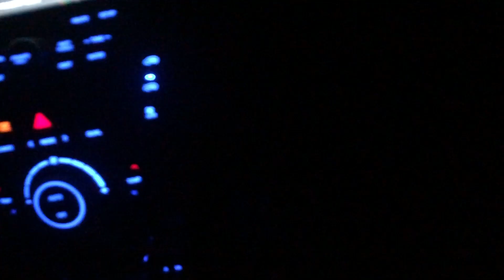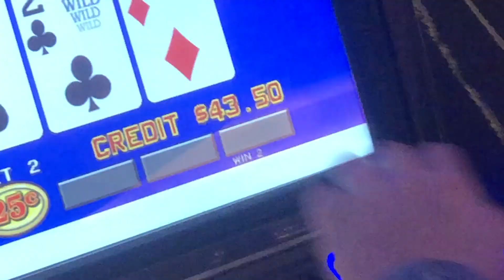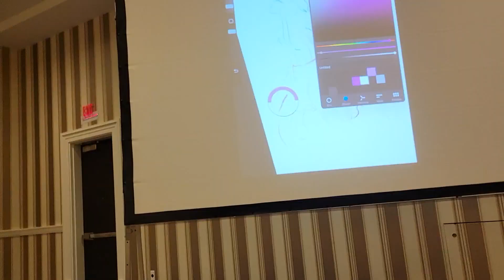A Very Late Katsucon 2023 Vlog - Part 1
Hello!
Here is part 1 (Thursday and Friday) of our Katsucon 2023 experience! Hope you find something fun in the weird stuff we do :)